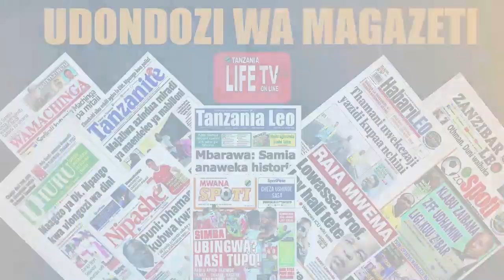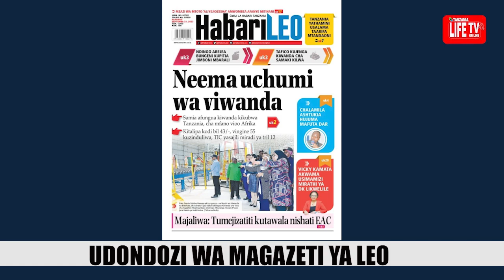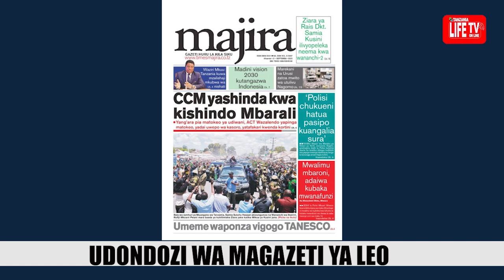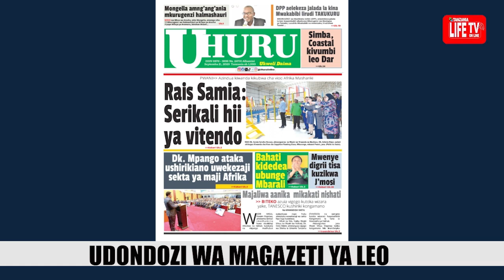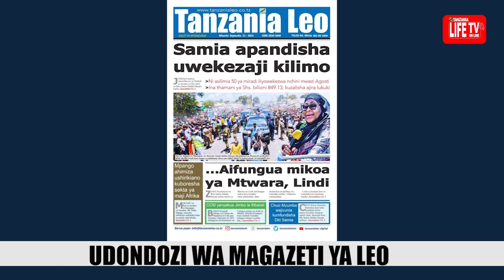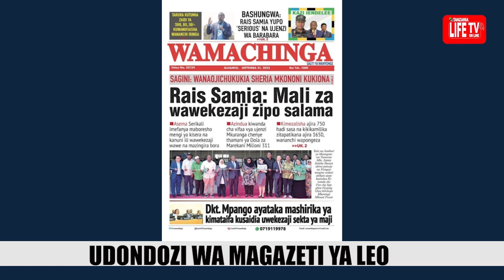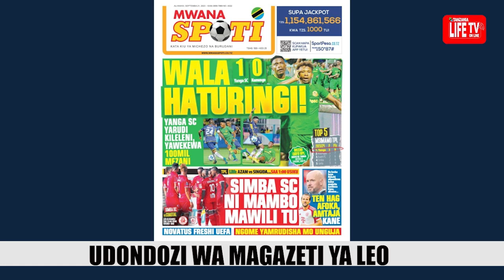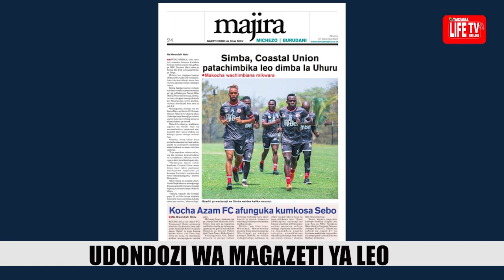MAGAZETI YA LEO 21/09/2023, AFISA WA POLISI ALIYEJICHIMBIA KABURI SASA ANUNUA JENEZA, SIMBA COASTAL.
MAGAZETI YA LEO 21/09/2023, AFISA WA POLISI ALIYEJICHIMBIA KABURI SASA ANUNUA JENEZA, SIMBA COASTAL. KIVUMBI LEO